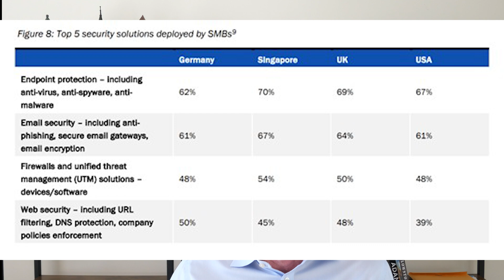Cybersecurity Risks for Small and Medium Businesses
Recent research shows that the cybersecurity posture of small and medium businesses is lacking. What do most SMBs have today and how can they affordably improve their situation? Let's find out.